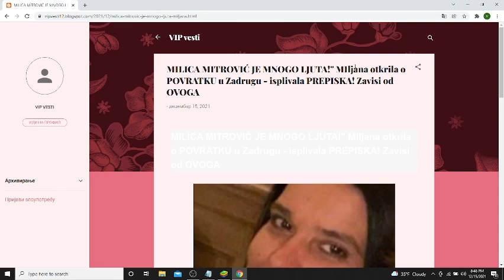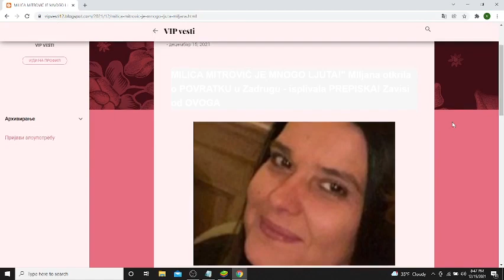MILICA MITROVIĆ JE MNOGO LJUTA! MIljana otkrila o POVRATKU u Zadrugu isplivala PREPISKA! Zavisi od